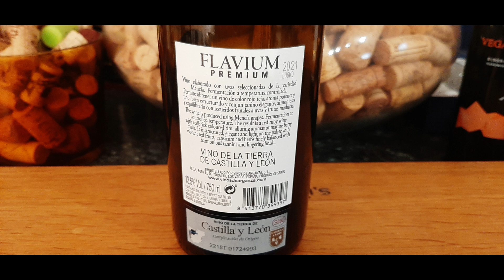Vinos del súper III. 6 tintos baratos y buenos.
Precios más que asequibles para 6 buenos tintos del supermercado.